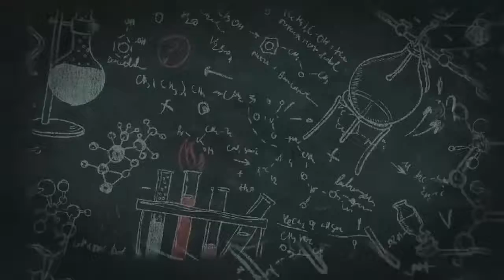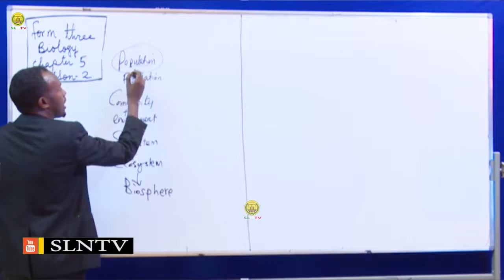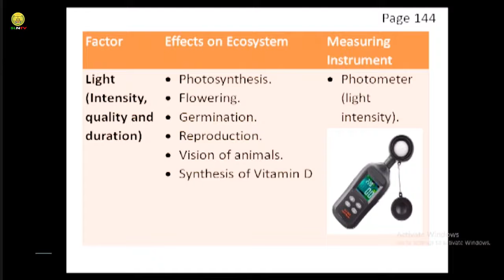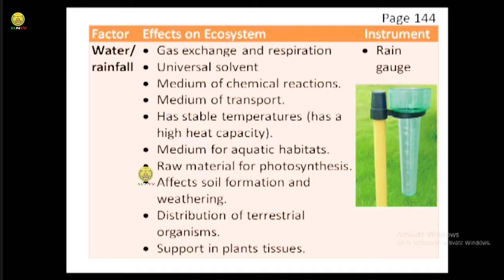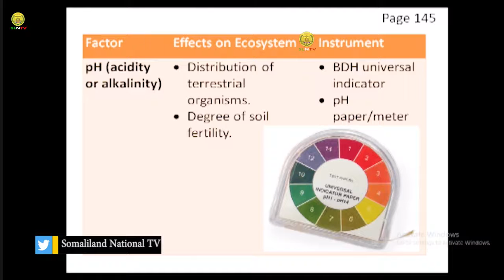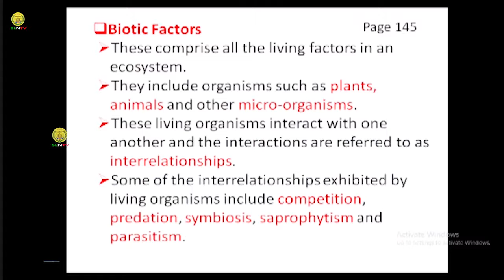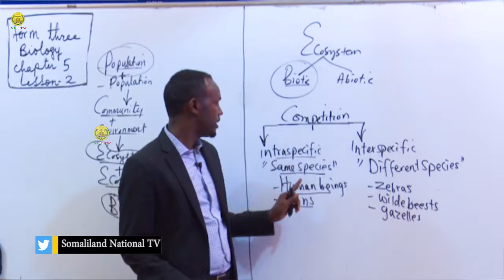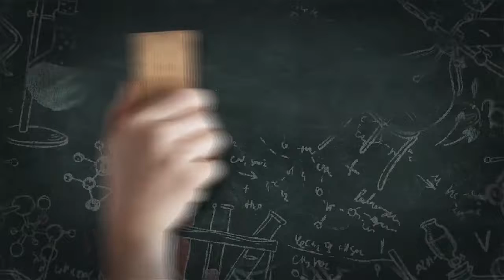Biology, Lesson9, Chapter 5, Form Three